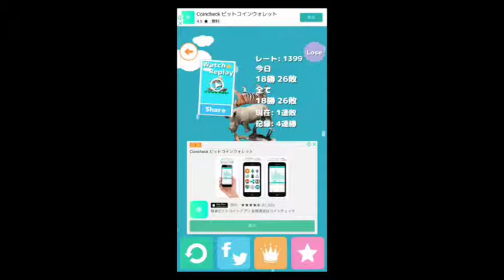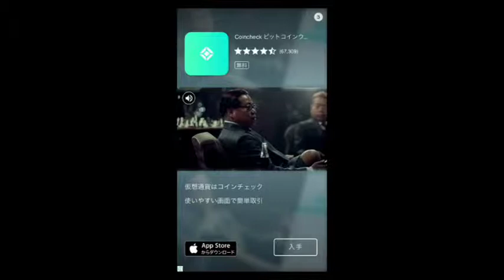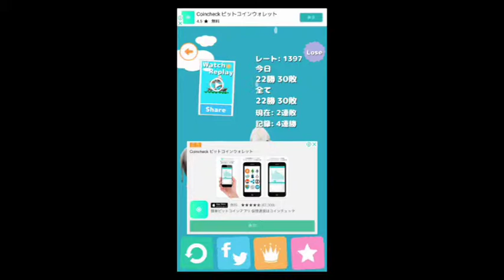どうぶつタワー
スマホアプリです。